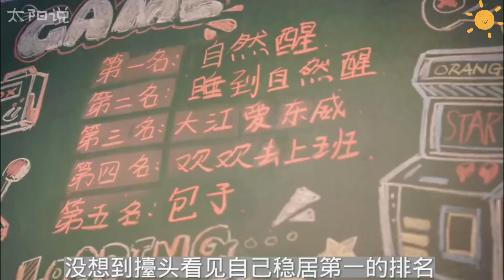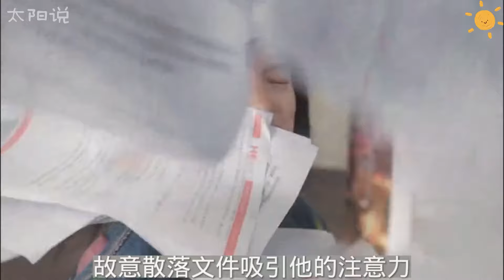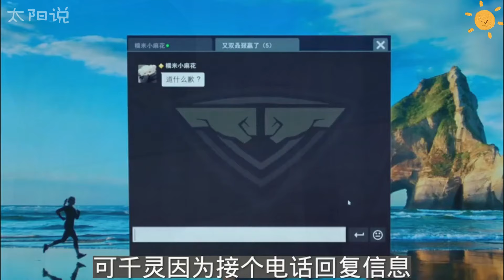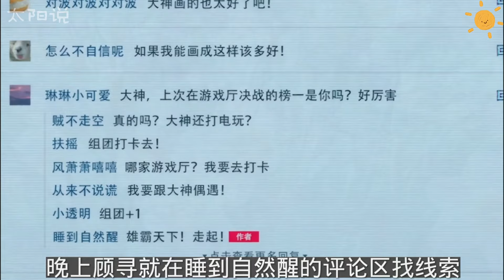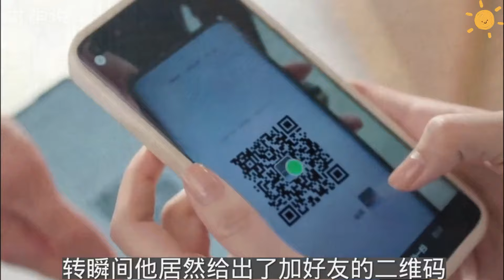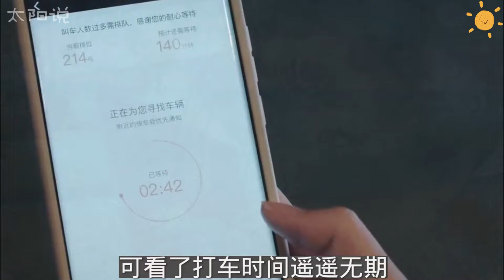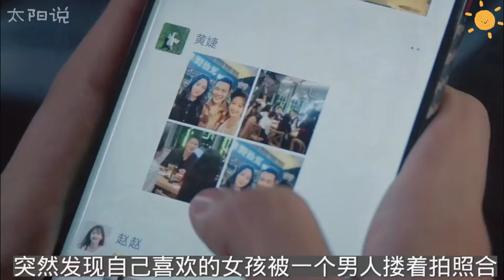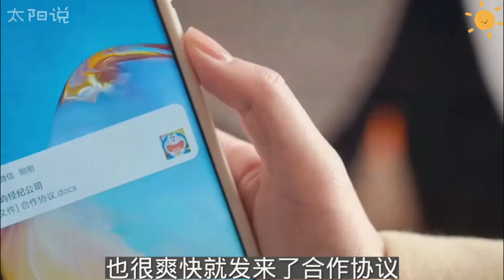炸裂來襲！一播即火，女生必看！教你如何找到真愛！誰還能抵擋這心動攻勢？一口氣看完《別對我動心》全集#林一#周也#湯夢佳#蔣熠銘#戰宇#洪堯#劉美含